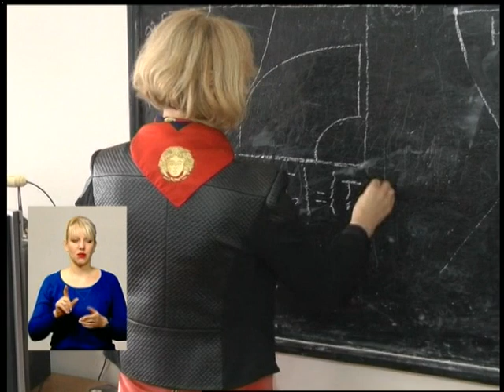22.02.18 Випуск новин 07.30